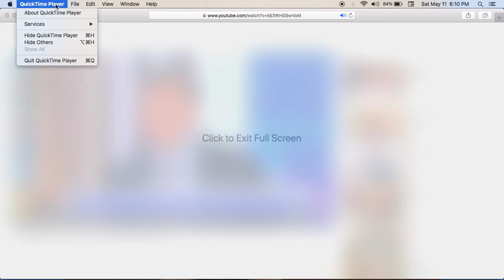mainstream media up to its old tricks, selling bullshit and fear